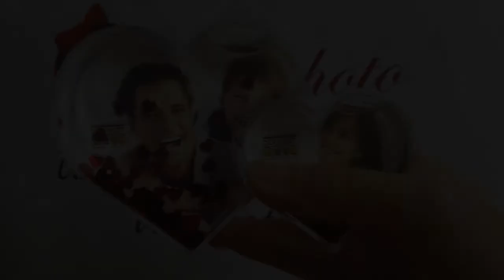Boule à neige personnalisé double coeur - Démonstration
Bienvenue sur notre chaîne Kdophoto !

Nous vous présentons nos produits un à un pour que vous ayez un aperçu du produit avant achat.
Il y a toujours une occasion pour offrir un cadeau personnalisé : noël, anniversaire, fête des mères, fête des pères, saint-valentin, un mariage, une communion, un baptême, ou même pour soi !

Ici nous vous présentons une nouveauté : la boule à neige personnalisé double en forme de coeur. Les deux s'encastre pour ne former qu'une boule à neige.

A bientôt sur Kdophoto !